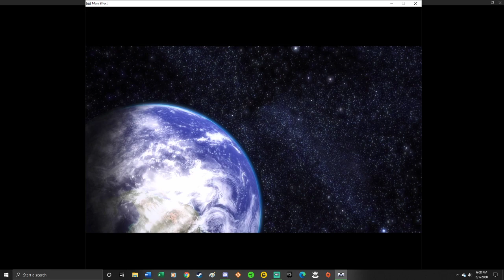Paragade Escapades (34): Failed Timeline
Let's watch Mass Effect 1 W/ Oteno Part 34
-- Watch live at 6 P.M. to 8:00 P.M. Pacific Sundays